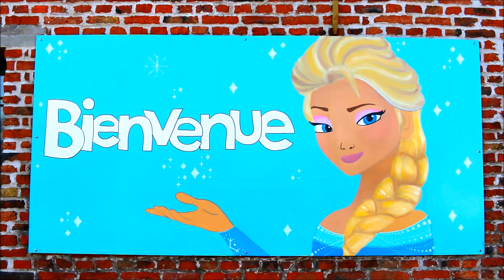Les accueils de loisirs d'hiver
Jeux, activités manuelles et plongeon à la piscine l'Ondine pour les plus petits : une matinée aux accueils de loisirs, mercredi 28 février 2018.